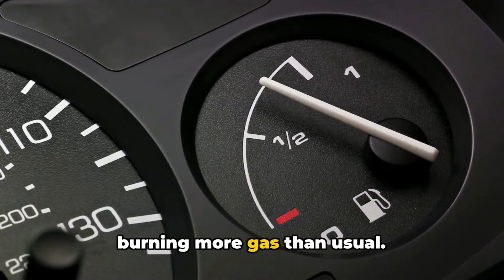Why Do Ignition Coils Fail: 7 Common Reasons Why They Go Bad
Why Do Ignition Coils Fail
In this video I am going to talk about what causes ignition coils to fail, how long do they last and common signs of failure.

Technically there are a lot of things that can cause ignition coil failure but I have listed the 7 most common ones best from my experience as a mechanic.

Wear and Tear: Over time, the constant exposure to high voltage can wear out the coil's insulation and windings, leading to a breakdown.

Heat and Vibration: Excessive engine heat and vibrations can damage ignition coils. Heat can cause the insulation to break down, while vibration can lead to physical damage.

Moisture and Corrosion: Moisture can seep into the coil and cause short circuits. Corrosion can also occur, particularly at the connections and terminals, impeding the flow of electricity.

Electrical Overstress: Sudden voltage surges in the electrical system, often due to faulty wiring or incompatible components, can overload and damage the ignition coil.

Poor Quality Materials: Cheaper, lower-quality coils may not be built to handle the stresses of regular use and are more prone to failure.

Faulty Spark Plugs or Spark Plug Wires: When spark plugs or their wires are worn or failing, they can put additional strain on ignition coils, leading to premature failure.

Oil Leaks: In some cases, oil leaks can lead to ignition coil failure if the oil contaminates the coil and causes a short circuit.